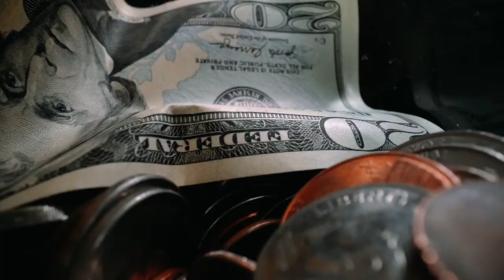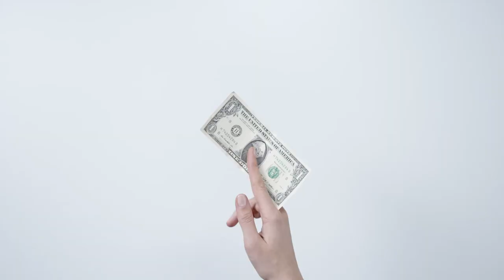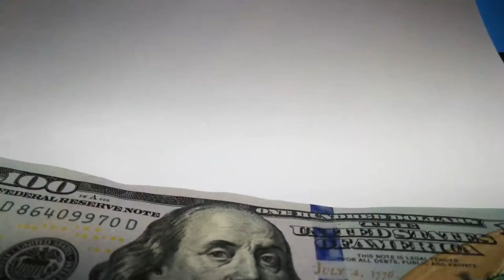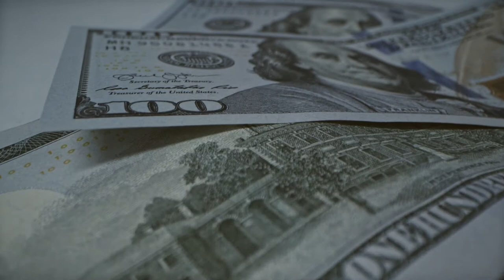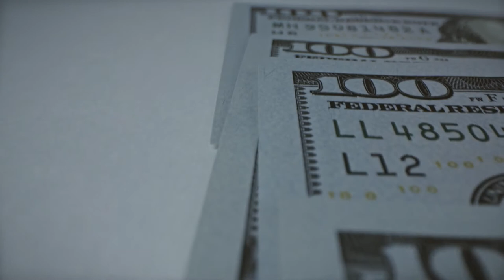Dollars Stock Footage - Dollars Free Stock Videos - Dollars No Copyright Videos